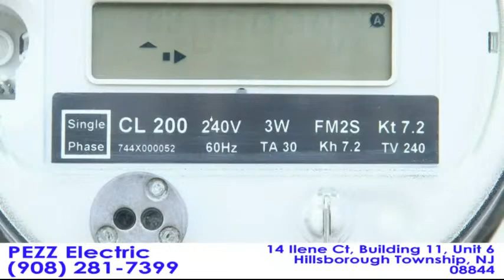BRHS v Hillsborough HS - NJSIAA PLayoffs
If the screen buffers, please hit refreesh.